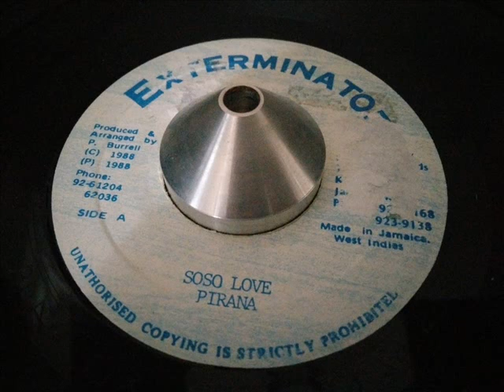Pirana Soso Love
wicked Exterminator tune. next cut to Frankie Paul's "Call On Jah"